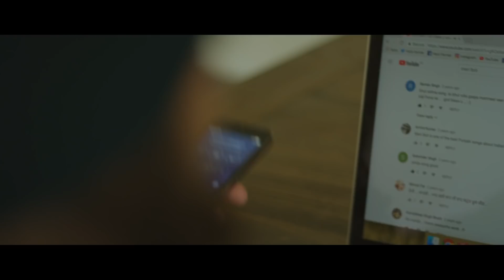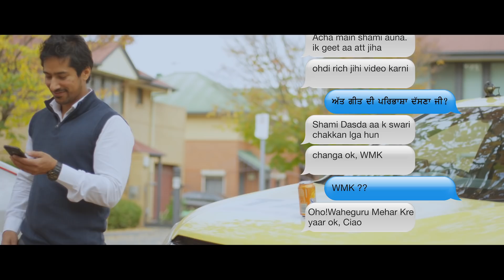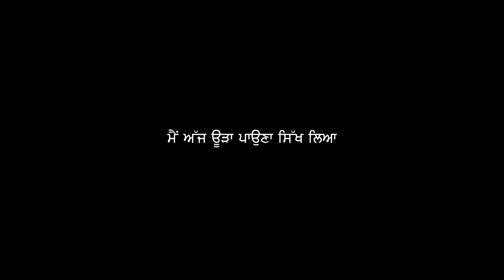Angheen Bhasha | Punjabi Maa Boli | Harp Farmer Pictures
Village Street Studios Presents
in Association with
Harp Farmer Pictures Presents

Angheen Bhasha
Artists: Harp Farmer, Kuran Dhillon, Roop Kaur
Cinematographer: Kuran Dhillon
Sound Design: Deep Bawa
Artwork : Sagarpreet
Written & Directed: Alex Singh